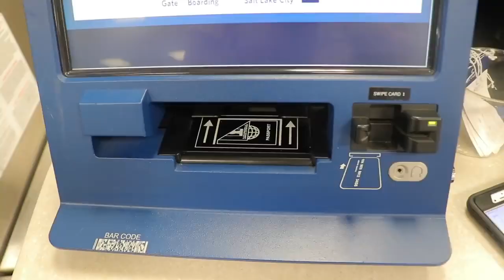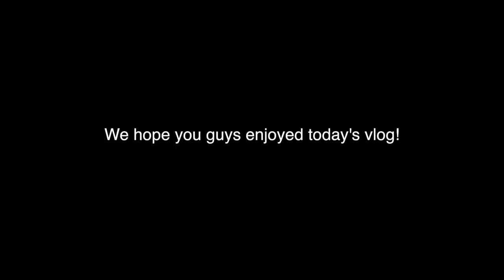OKbaby! Finally Reunited With Her!